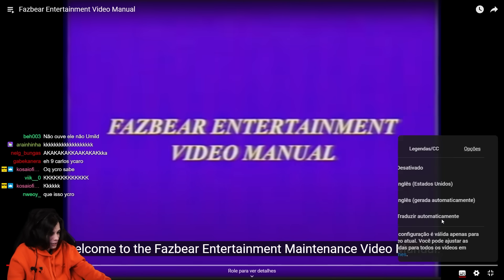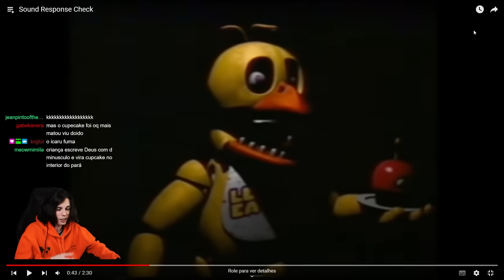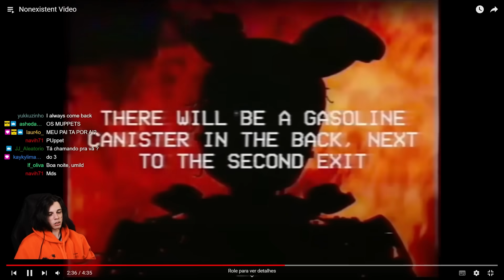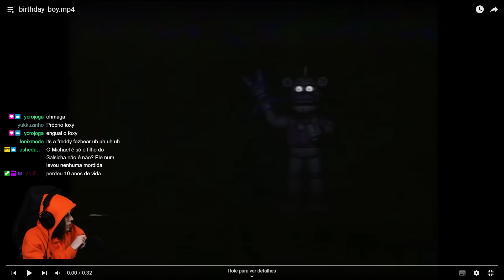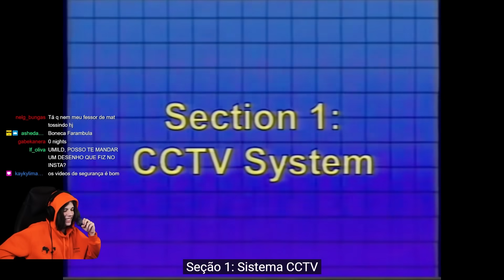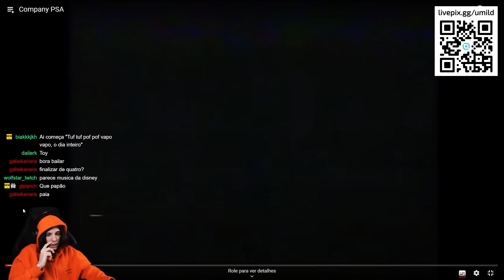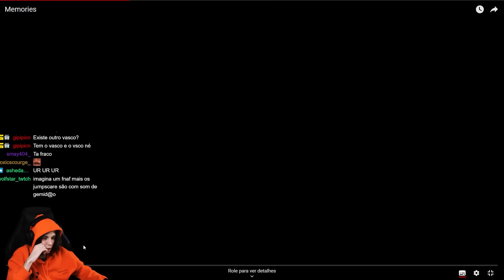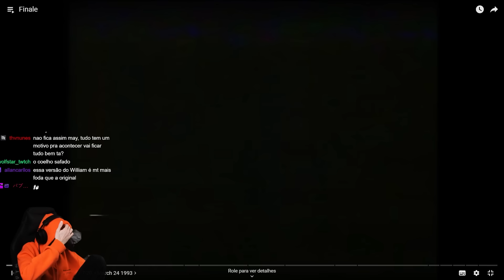UMILD REAGE A FNAF VHS Ft. Ycro